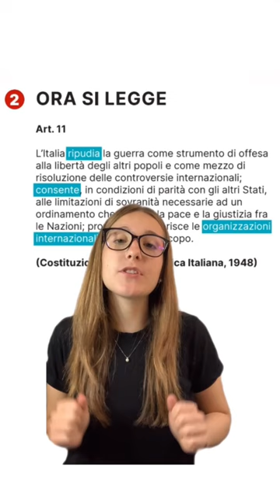SET2023, LEZIONE 4: La comprensione del testo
Dai tempi delle elementari, la comprensione del testo fa parte di quegli argomenti che ci accompagneranno in tutto il percorso di studi (letteralmente, tutto!), ma avete mai prestato attenzione a come poter rendere più efficiente questa attività? 👀

Ci pensiamo noi: ecco un piccolo assaggio dei tips condivisi nella lezione di oggi sulla comprensione del testo📄
Ricordate tutto? 🧠

Abbiamo trattato la comprensione del testo in una lezione gratuita in SET2023, il nostro mega evento online gratuito per i nuovi test medico-sanitari. 🩺
Puoi partecipare gratis alle lezioni, vai su 👉🏻 per capire come fare! Ti aspettiamo alla prossima lezione 🚀